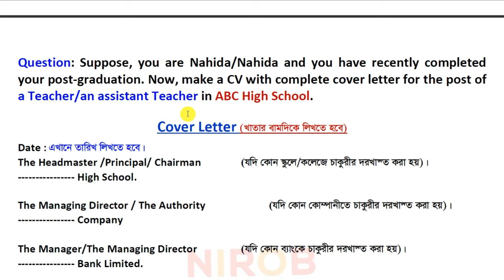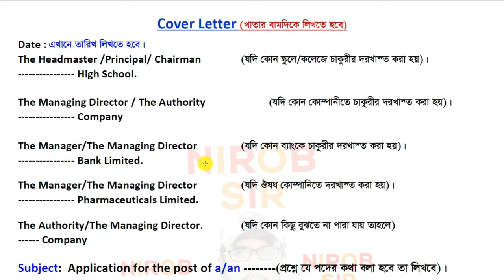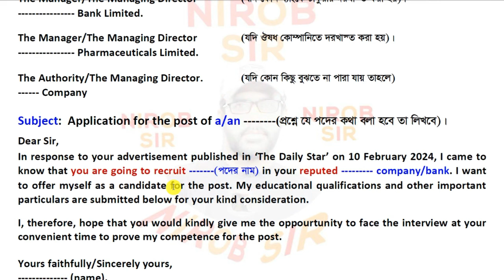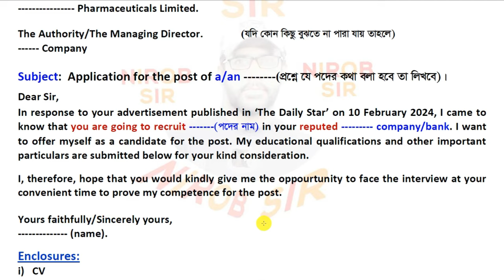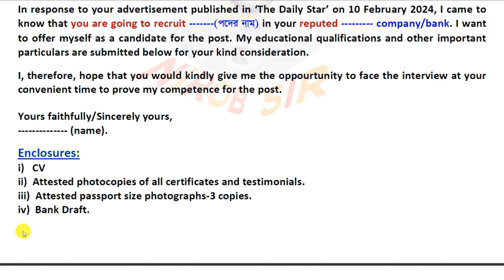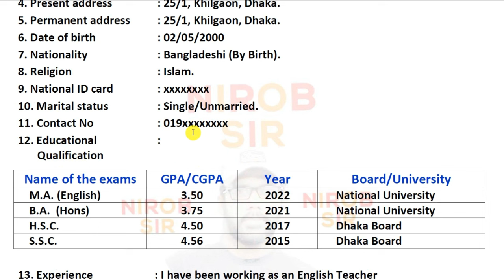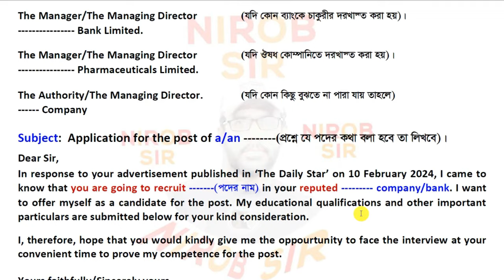CV লেখার নিয়ম-২০২৪ । SSC 2024 I All Board I Nirob Sir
সিভি লেখার সঠিক নিয়ম বুঝানো হয়েছে আজকের ভিডিওতে।